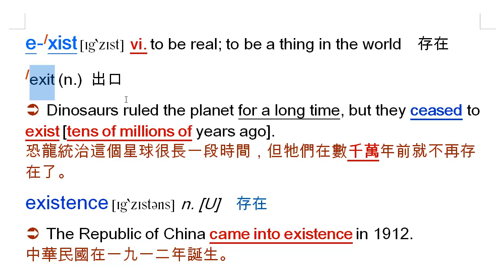exist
exist, 存在；生存, existence, 存在；生活